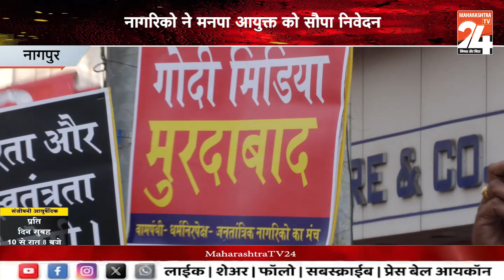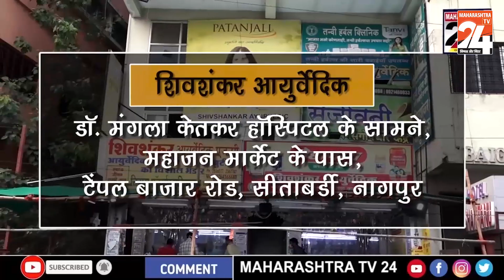नागपुर : मनसे के पदाधिकारियों ने रोक दिया पुर्व नागपुर का विकास || 10 OCT 2023